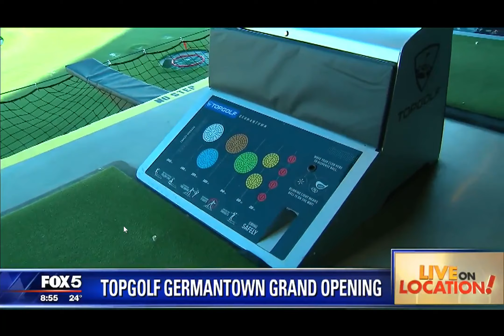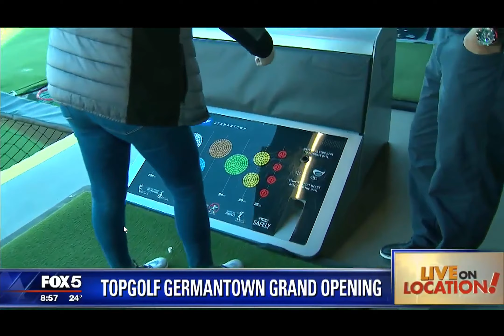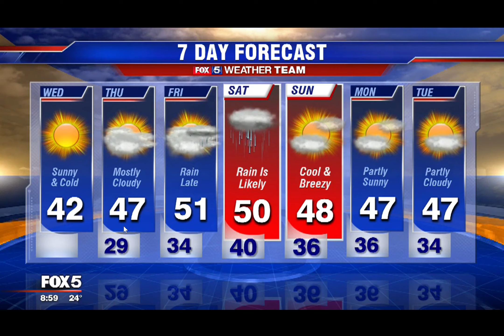Topgolf officially opens in Germantown 2022 10 18